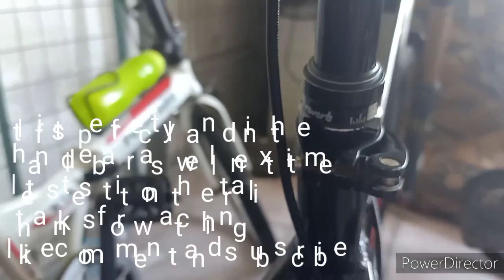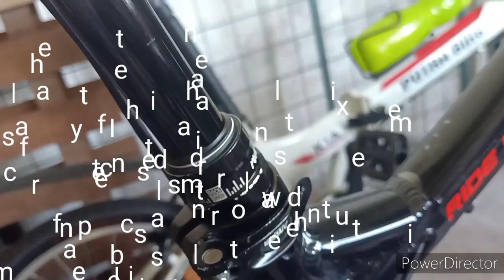ROCKSHOX REVERB dropper post review and installation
a second hand dropper post still the best to use and quality ok